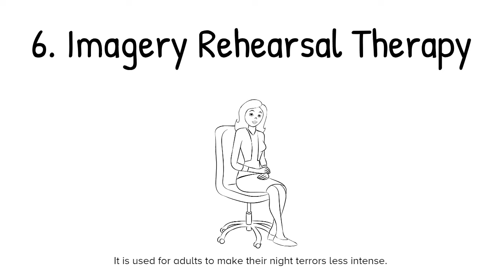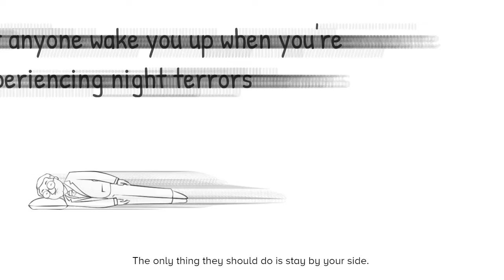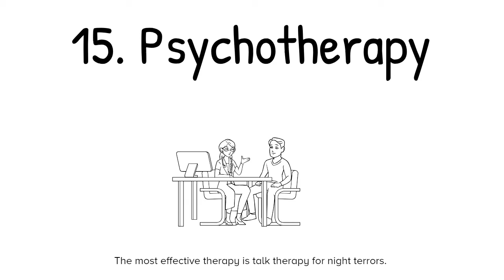15 Easy Ways to Stop Night Terrors and Fight Anxiety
Night terrors are common in children but it has been seen that adults suffer from them too. These night terrors can cause hindrance in daily living of a normal individual disrupting his quality of life and sleep. So, here are some comprehensive ways that can be used to overcome night terrors.
for more information.